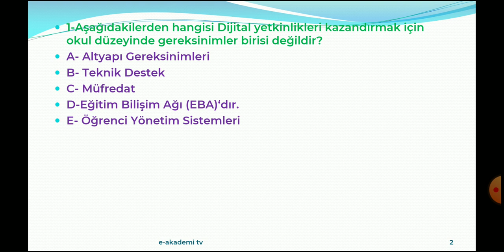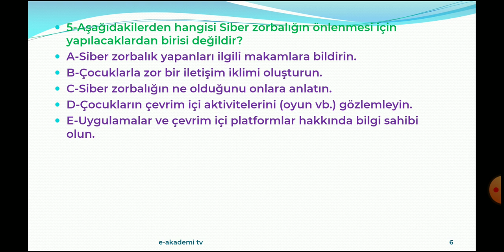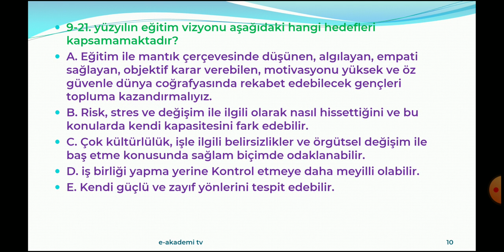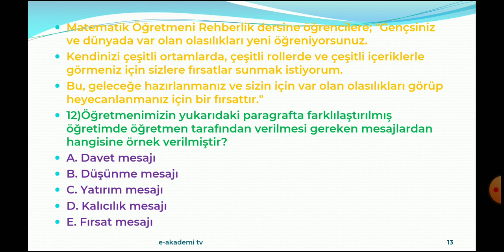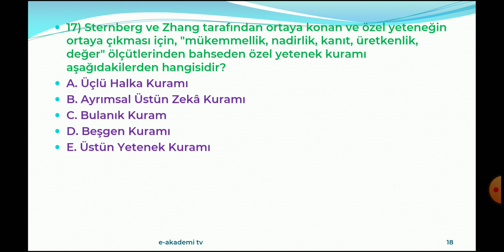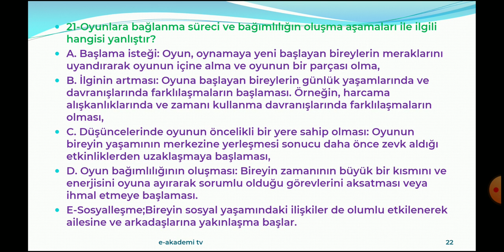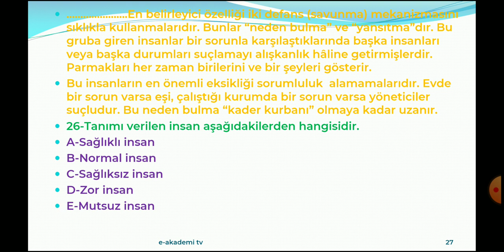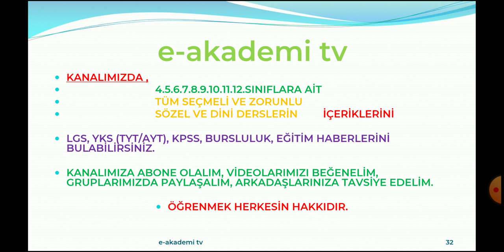9.MODÜL GENEL DENEME | GÜVENLİ OKUL VE OKUL GÜVENLİĞİ